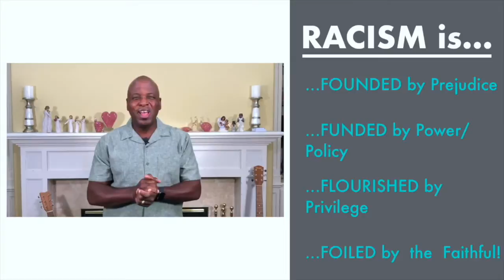Pasadena Church Sunday Night Live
E.R.A.C.I.S.M:
The "Other" Side of Justice